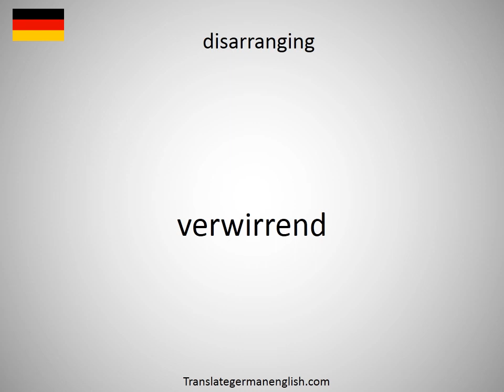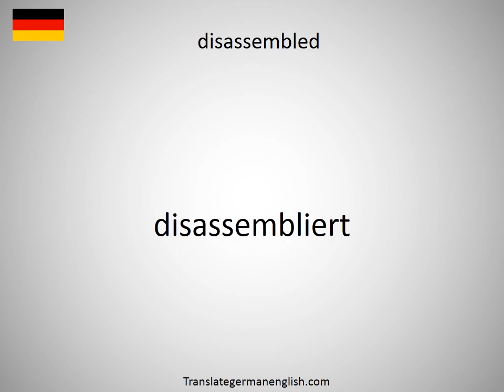How to say disarranged in German?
How to say disarranged in German? Learn the pronounciation disarranged! How to Pronounce disarranged. Expand your vocabulary, learn German words. Practice German online. Use this free pronunciation guide to practice words at a time. Learn German for free. Thank you for viewing, please like or subscribe! hoe om te sê, si të thuash, እንዴት እንደሚናገር, wie sagt man, comment dire, come dire, como dizer, как сказать, nasıl denir, cómo decir, 怎么说, πώς να το πω, hoe zeg je.